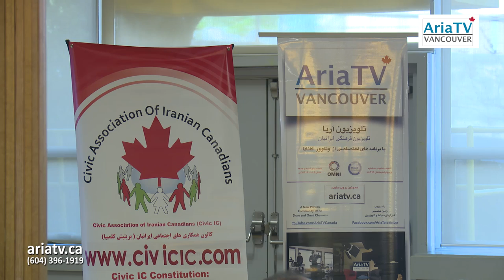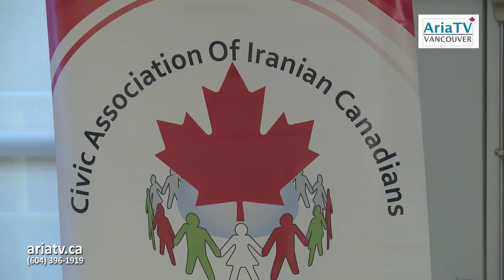ARIA TV : BC All Candidates Meeting by Civic I.C.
ARIA TV Video: All Candidates Meeting organized by Civic I.C.
Producer: Ramin Mohseni (2017).
All Candidates Meeting in North Vancouver organized by Civic Association of Iranian Canadians (Kei Esmaeilpour) during BC Election 2017.